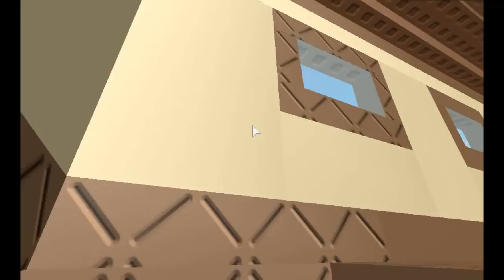Ceiling Fans in Jack Patterson's House!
For Jack Patterson!